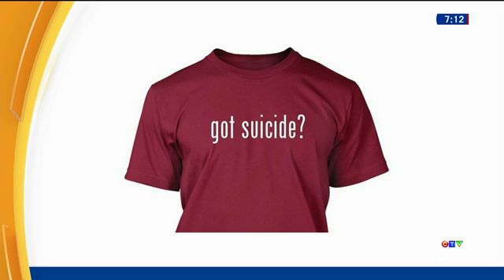Offensive suicide shirts spark Amazon take down petition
Mental health advocate Mark Henick discusses the disturbing ‘suicide’ shirts that were selling on Amazon.ca.